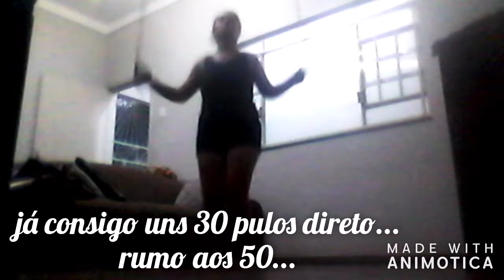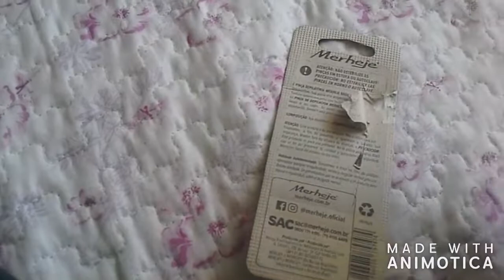Vlog: diy peso de porta simples+sei pular corda+bolo pro niver do maridão.